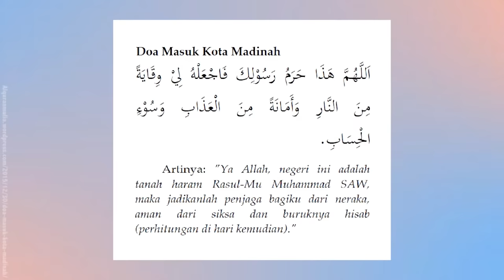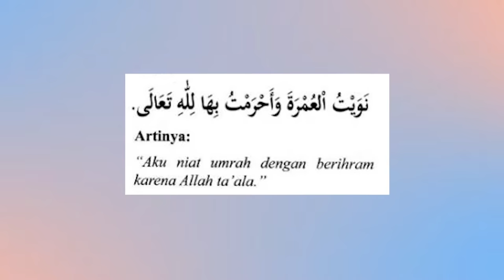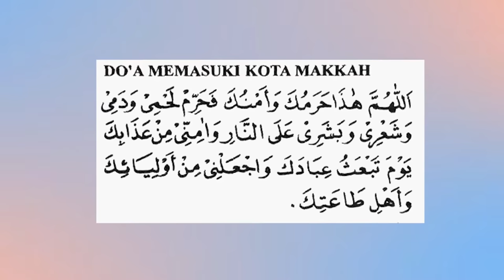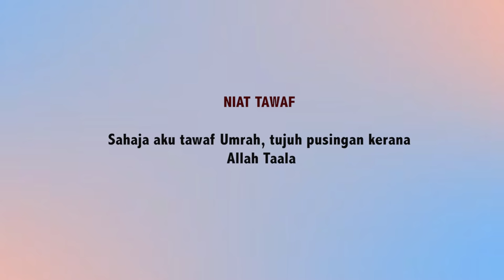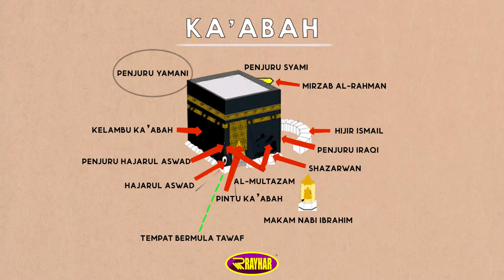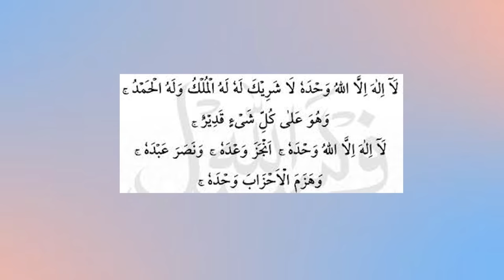Ulangkaji Ringkas Kursus Umrah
kami telah menyediakan video penerangan secara ringkas untuk para jemaah tatacara melakukan Umrah secara visual supaya dapat membantu memberi kefahaman dan juga boleh digunakan untuk ulang kaji persediaan bagi  mengerjakan umrah

Didalam video ini anda akan mempelajari dan mudah untuk memahami tentang
0:00 - Pengenalan
0:44 - Cara perjalanan Umrah ke Makkah melalui Madinah
1:07 - Doa Masuk Kota Madinah
1:26 - Sunat-sunat Ihram
1:48 - Niat Umrah dari Madinah Miqat di Masjid Bir Ali
2:33 - Cara perjalanan Umrah dari Malaysia terus Makkah
2:42 - Waktu Niat Umrah Melalui Makkah
2:59 - Pembetulan Airport Jeddah
3:13 - Doa Masuk Kota Makkah
4:37 - Niat Tawaf
6:49 - Bacaan dibelakang Maqam Ibrahim
7:12 - Saie
8:48 - Tahallul